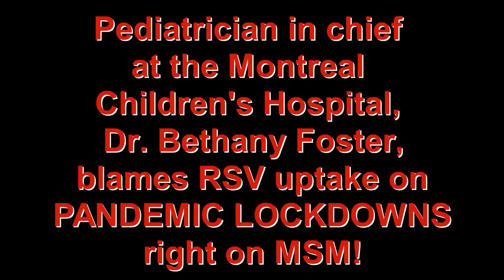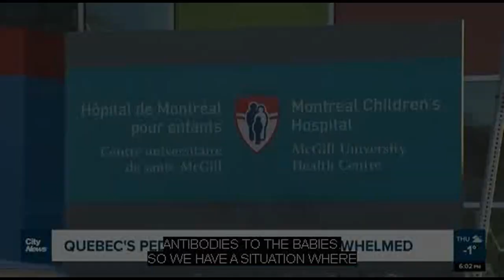Leading Montreal pediatrician blames RSV uptake on pandemic lockdowns.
We rarely see leading pediatricians blame the whole pediatric hospital situation on pandemic lockdowns.  Here it is though...right on main stream media!